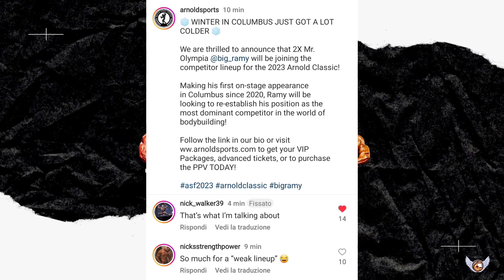BIG RAMY GAREGGERÀ ALL'ARNOLD CLASSIC 2023 .